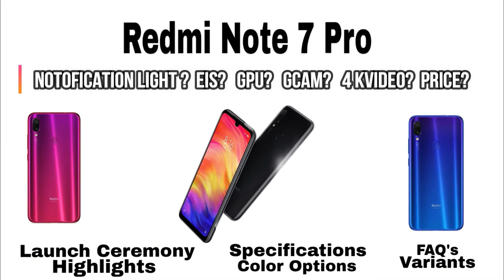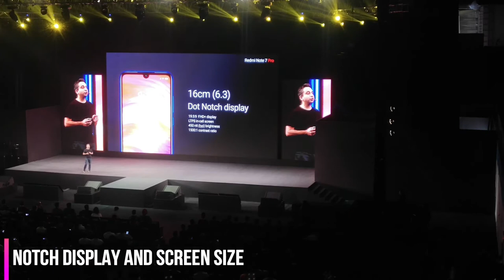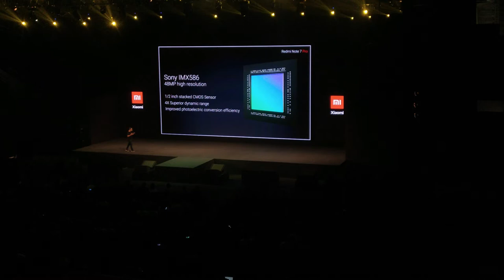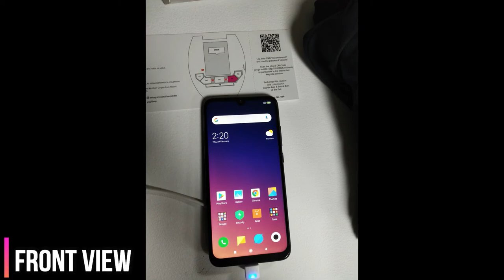Redmi Note 7 Pro - Launch Highlights, Color Options, Specifications, FAQ, Variants & Price,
Dear All,

Apologies for the delay in uploading the video as due to some circumstances. Hope you like the video.

This is the Redmi Note 7 Pro that was launched in India on the 28th Feb'19.  In this video we are taking you through the:
1. Launch Highlights
2. Color Options
3. Specifications
4. FAQ's
5. Variants and
6. Price

Redmi Note 7 Pro will be available for INR 13,999 for the 4GB+64GB variant and INR 16,999 for the 6GB+128GB variant in Space Black, Nebula Red and Neptune Blue starting 12 PM on 13th March via Mi.com, Flipkart and Mi Home stores.

Xiaomi Redmi Note 7 Pro Specifications

6.3-inch (16 cm) Full HD+ (2340 × 1080) Dot Notch Display
48MP + 5MP dual rear camera with PDAF, EIS and AI Portrait mode, SONY IMX586
13MP front camera with AI Portrait mode
Octa-core 2.0GHz Qualcomm® Snapdragon™ 675
4GB/64GB and 6GB/128GB variants
Hybrid dual SIM/microSD slot
4000mAh battery
Fingerprint sensor and AI Face unlock

Hope you like our work thus:
4. Comment
5. Have a query do let us know and we will be more than happy to revert.
6. Please share you feedback as it helps the channel to grow.

Thanks
Jai Hind

Regards
Harjot Singh
For The Love Gadgets
(FTLOG)